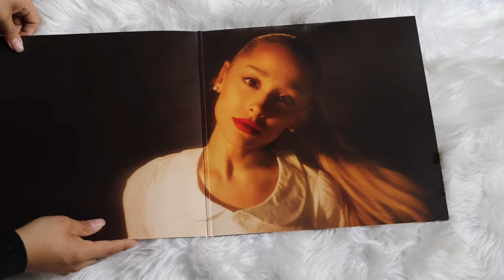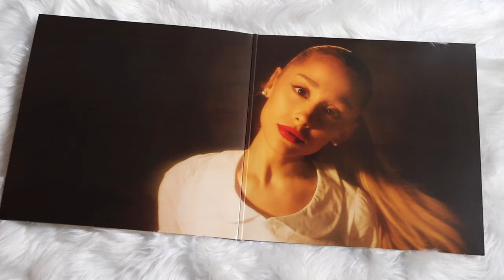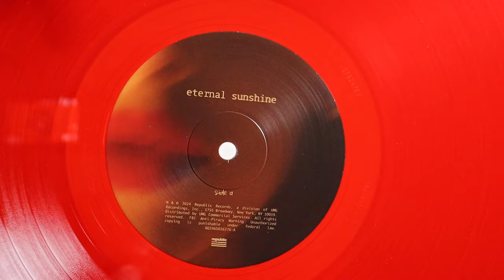ariana grande - eternal sunshine (vinyl unboxing)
unboxing of ariana grande new album, eternal sunshine. pressed on a red colored pressing.